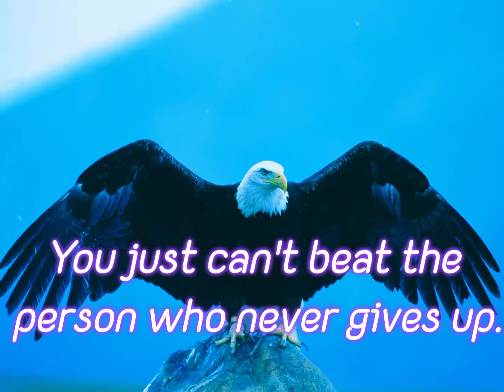# shorts # motivational quotes ##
# motivational #
# by S2MIXUP #